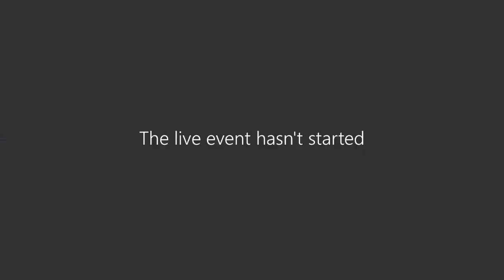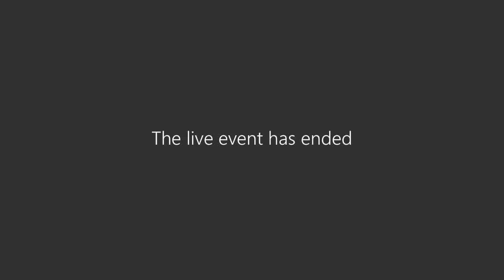Mondays with the Mayor July 20, 2020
Mayor Grover Robinson's weekly press conference Monday, July 20, 2020, conducted virtually via Microsoft Teams due to COVID-19.